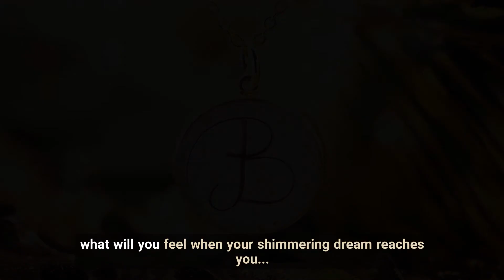Letter B surrounded by shimmering gold ✨ Circle of Life medallion with a lock of hair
🤍 Preparing your orders is sometimes like… meditation for us.

When there is hubbub around, dusk outside, and racing thoughts in our head, we sit down, put on gloves and... time slows down for a moment. We are in this and only this one activity with our whole being, some of us with music in the headphones, others in the hustle and bustle, but still somewhere far away from it...

🎹 Mixing, precise hair styling, glazing ‒ we put our heart and a sea of mindfulness into each stage.

See for yourself how Circle of Life medallion is made with hair arranged in letter B and decorative flakes of gold ✨ When such a miracle is created, thoughts in your head sort themselves out on their own, involuntarily 😊